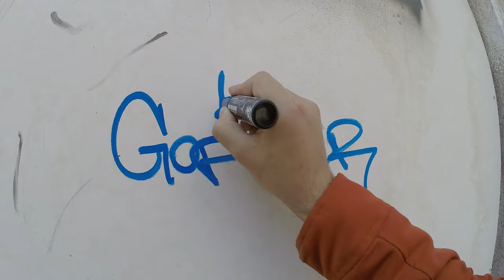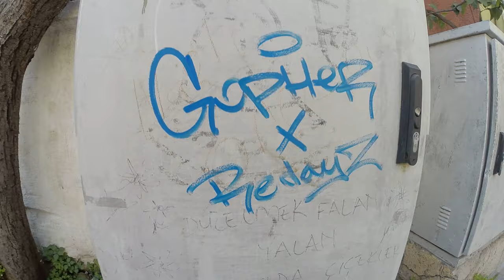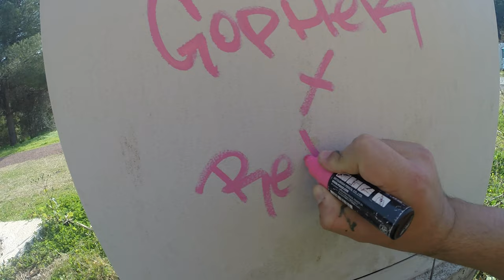Graffiti Discovery and Skate Park Bombing in Antalya | Gopher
On an ordinary day, I'm walking while doing graffiti.